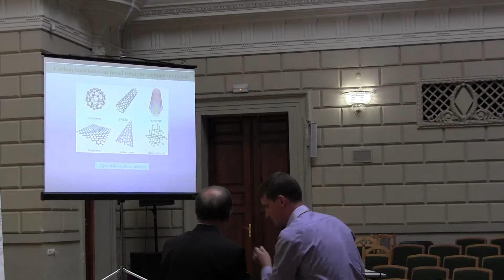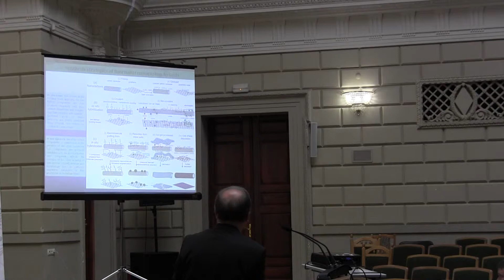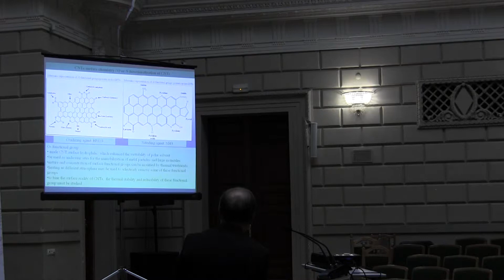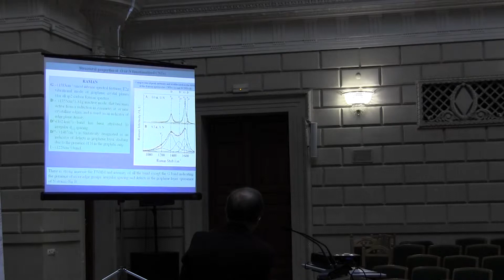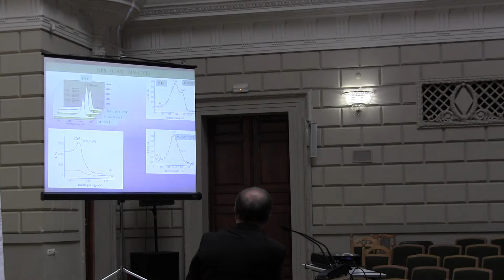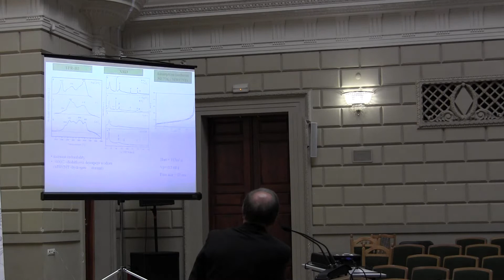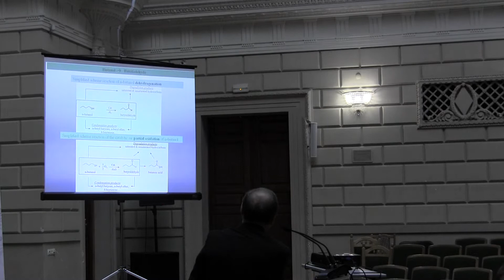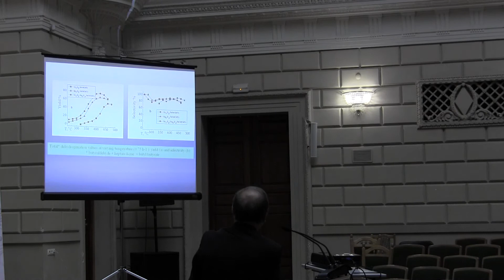Dr. Włodzimierz Miśta (Poland) on NANO2014 conference, Nanotwinning project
Dr. Włodzimierz Miśta (Poland)
Ag/CeO2 supported on MWCNTs as effective ketonization catalyst

the 2nd International research and practice Conference "Nanotechnology and nanomaterials", August 27-30, 2014